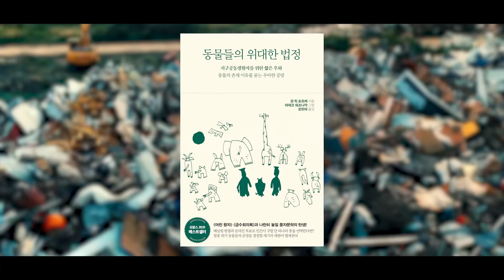귀엽고 작지만 냉혹한 킬러 '담비' 이야기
*이 영상은 서해문집의 후원을 받아 제작되었습니다.
'동물들의 위대한 법정'이 궁금하시다면?

BGM 출처

Nargacuga, Red Glare in the Darkness — Monster Hunter RISE Extended Soundtrack OST | モンスターハンターライズ

서해문집 - 동물들의 위대한 법정